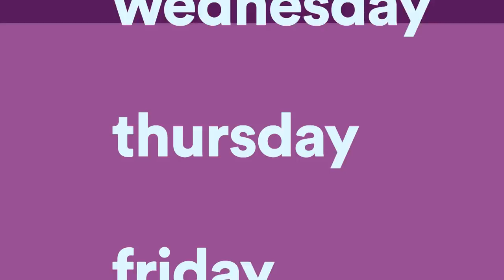RHONY: Tinsley Mortimer On Her Scott Kluth Romance (Season 10, Episode 21) | Bravo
The RHONY socialite breaks down her up and down relationship with the Internet CEO.
►► Watch RHONY on Bravo!

ABOUT RHONY:
This season on The Real Housewives of New York City, Bethenny is healthy and happy, and the little pieces of her life are coming back together now that she is finally divorced—but a feud with Ramona threatens her peace. Meanwhile, age is nothing but a number as Ramona celebrates her birthday looking better than ever. She’s dating and teaching the other ladies how to pick up men. After taking some heat for living in Bethenny’s shadow, Carole makes a strong effort to build her relationship with the other women, leading to some surprising connections. Tension between Dorinda and Sonja is at an all-time high, with Sonja making accusations about Dorinda’s personal life. Dorinda may forgive, but she never forgets. Sonja is caught in a love triangle and must decide whether to go with the man who moves her heart or the man who moves her other parts. And new housewife Tinsley Mortimer, still reeling from a shocking run-in with the law, returns to the Big Apple, where it all began for her. Tinsley's ready to start her next chapter, but will the girl who once had it all get it all back again?